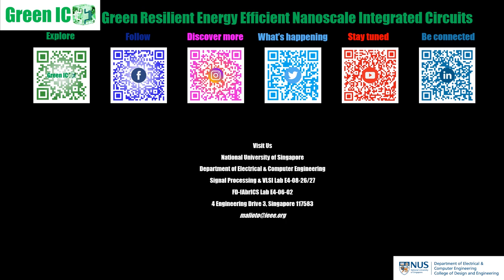Green IC group: from silicon chip innovation to a better future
Welcome to the open-door lab of the Green IC group! For the first time, you can visit our lab through the many available 1-minute demos and keep up to date with the very latest advances in silicon chip design.

The group is led by Prof. Massimo Alioto, and involves amazing people who are passionate about silicon chip design and its impact on the life of (many) people.

Energy efficiency of silicon systems is the focal point of our activity, as its improvement brings large benefits to our environment and drives the evolution of everyday electronic objects through their form factor, battery life and enhanced capabilities (e.g., mobile systems, wearables, smart objects, Internet of Things, intelligent&connected systems, artificial intelligence on chip).

Feel free to explore our website, and our virtual lab tour through short videos and experimental demonstrations.

Positions are available for brilliant thinkers and passionate "doers" who truly want to make a difference in this world, and open up new research directions. Opportunities are also available for engineers with entrepreneurial passion who are excited about creating innovation and new start-ups, to ultimately bring new technologies directly to people.